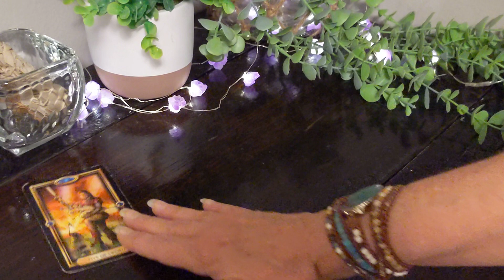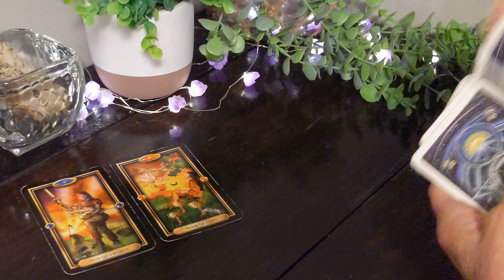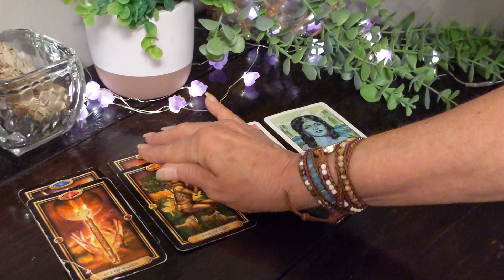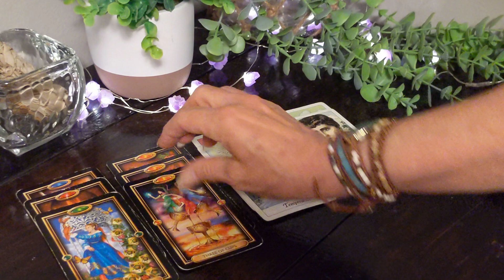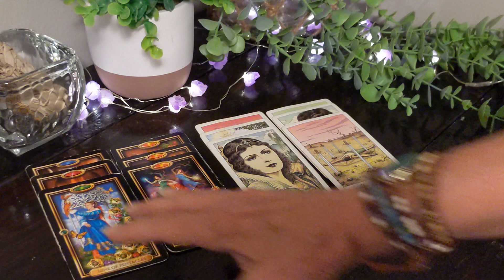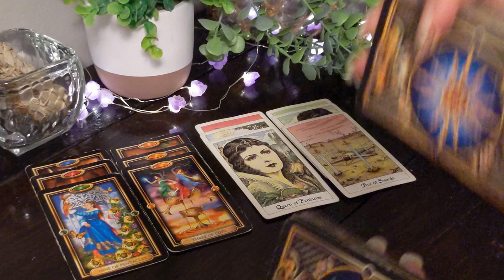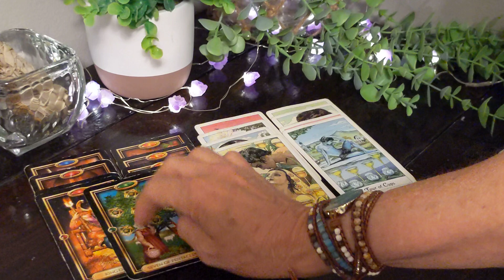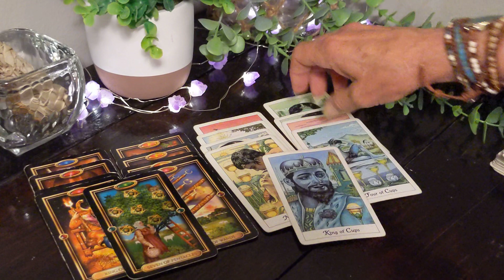Aries - A Romantic Encounter Begins! Weekly guided tarot scope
Weekly Love Extended by each zodiac in our Soul memberships.

Read Lori Ann's latest book and stop repetitive cycles. "MICRO VIBES."
Find the manipulating energy and people around you before getting caught in a trap. Narcissistic and toxic patterns reveal to us in many ways. Learn how to find them spiritually and in the human world with our latest book:

2022 New Line up:
Weekly tarot readings by zodiac sign
Love tarot readings
Energy Predictions

Sign up for our FREE newsletter and join our blog horoscope readings + additional insight to help in your life journey.
New courses, focus groups, webinars, and other bonus events are found on the website.

Remove the negative energetic cords that keep us stuck to the past. Cord Cutting Ceremony

MY LIFE CANVAS Webinar - pull out the skills to enhance creating your life in our new webinar. Emphasizing our strengths and removing weaknesses allows a positive change in the direction we want our lives to move.

Much Love
Lori Ann